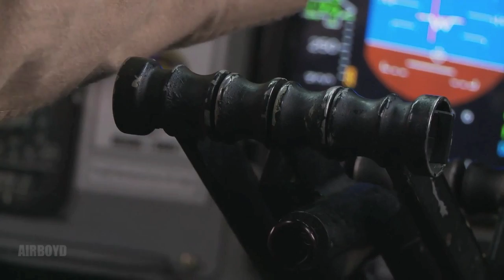C-17 Landing - Mali (2013)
Video by Brandi Hansen 1st Combat Camera Squadron
Aircrew from the 4th Airlift Squadron, 62nd Airlift Wing from McChord Air Force Base performed a C-17 Globemaster III transportation flight on January 25, 2013 from Base Aerienne 125, Istres, France to Bamako, Mali in support of the French military. Flight included movement of French personnel, military equipment, and vehicles.